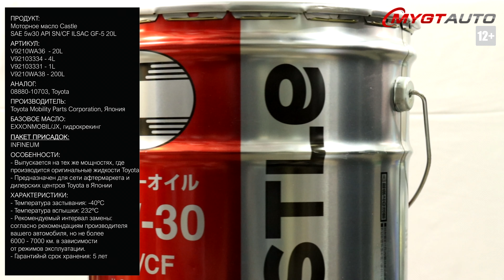Моторное масло Castle SAE 5W-30 API SN/CF ILSAC GF-5 20L V9210WA36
Продукт: Моторное масло Castle SAE 5W-30 API SN/CF ILSAC GF-5 20L

Артикул:
V9210WA36  - 20L
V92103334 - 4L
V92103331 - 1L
V9210WA38 - 200L

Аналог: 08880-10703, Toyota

Производитель: Toyota Mobility Parts Corporation, Япония
Базовое масло: EXXONMOBIL/JX, гидрокрекинг
Пакет присадок: INFINEUM

Особенности:
- Данный продукт выпускается на тех же мощностях, где производится оригинальные жидкости Toyota
и предназначен для сети афтермаркета и дилерских центров Toyota в Японии.
-Бренд Castle принадлежит Toyota Mobility Parts - это дочерняя компания корпорации Toyota.
Не смотря на тесную связь с Toyota продукция Castle может использоваться для любых японских
корейских и европейских автомобилей при условии соответствия спецификаций.

Характеристики:
- Плотность при 20°C: 0.845 кг/л
- Вязкость при 40°C: 70.10 мм²/с
- Вязкость при 100°C: 10.40 мм²/с
- Индекс вязкости ГОСТ 25371-97: 170,2
- Температура застывания: -40°C
- Температура вспышки: 232°C
- Зольность сульфатная: 0,92%
- Щелочное число: 7,37мг КОН/г
- Массовая доля фосфора: 0,058%
- Хорошие моющие свойства
- Наличие органического молибдена
- Невысокая зольность
- Рекомендуемый интервал замены: согласно рекомендациям производителя вашего автомобиля, но не более 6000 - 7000 в зависимости от режимов эксплуатации.
- Срок гарантийного хранения: пять лет